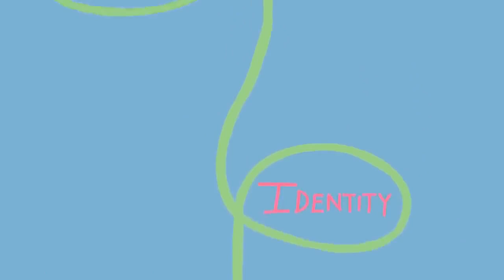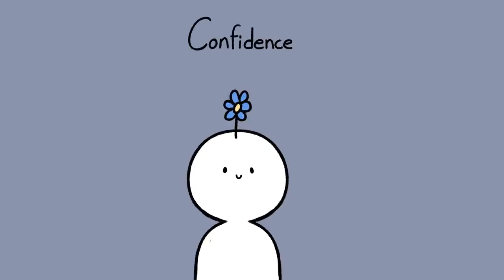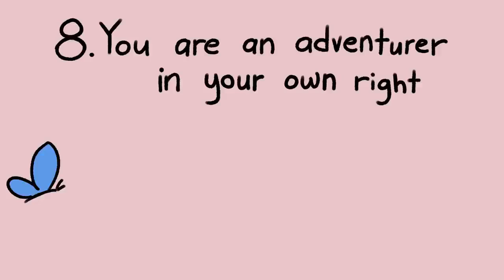Introverts - 8 Things That Makes Introverts Incredibly Attractive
Do you know of any introverts around you? Or do you identify as an introvert yourself? Like
every personality type, introverts possess qualities that add to their attractiveness. Introverts
can seem incredibly shy and socially awkward at first, but there are so much more than meet
the eyes.

Also, we are supporting the following support in bringing together introverts. If you're
interested, considering spreading the news that there will be an introvert community on

Of course, we are not being biased. Do you want to see one about extroverts too?